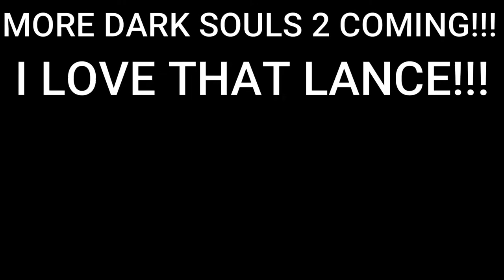Dark souls 2 Episode 2